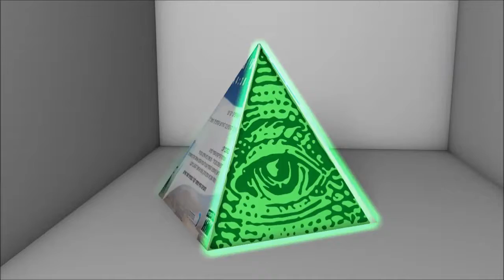ו מאכל הנהוג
זה משולש בגלל שזה אילומינטי